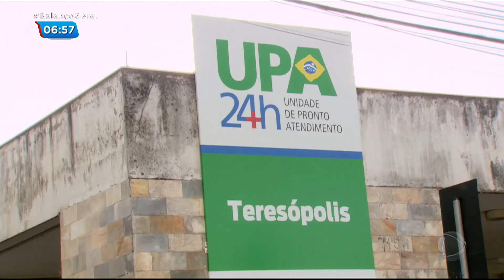Jovem agredida na porta de bar denuncia médico em Contagem (MG)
Uma jovem de 21 anos apanhou ao se envolver em uma briga, na porta de uma casa noturna de Contagem, em Minas Gerais. Ela entregava panfletos em frente ao local e foi chamada de garota de programa quando foi atendida por um médico de uma UPA do município.